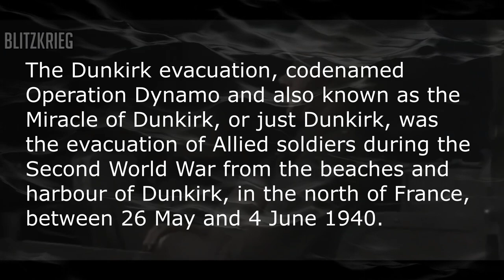World War ll Special Part 2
Sandro Mireno - In Our Memory
Using Emotional Euphoric Uplifting Trance
Picture/Sound & Edited By Dave Turley
Original films from British Pathé & Blitzkrieg